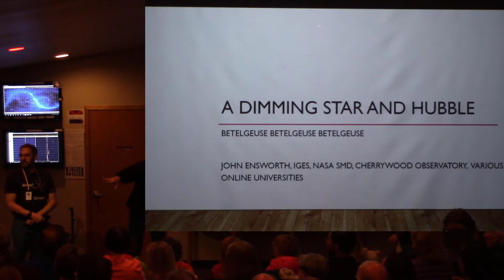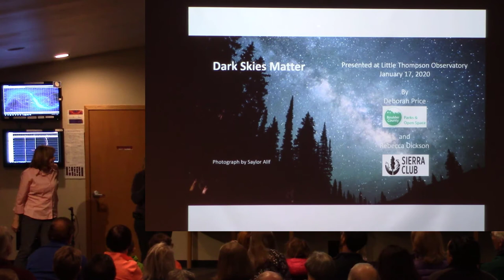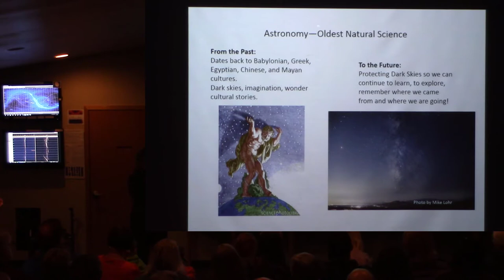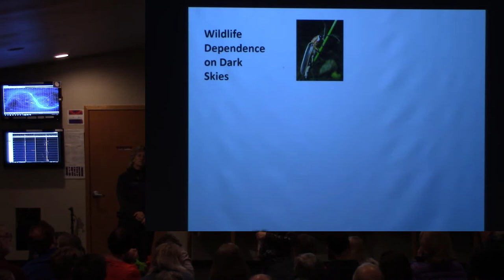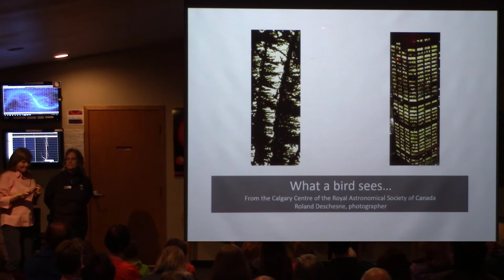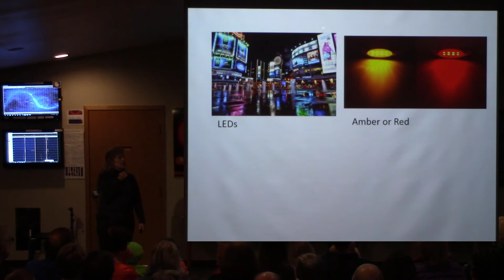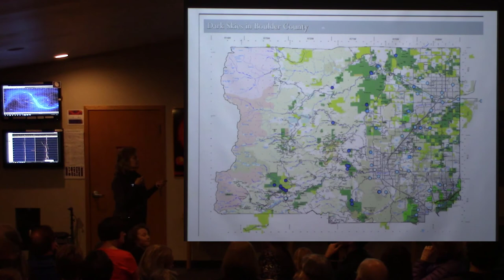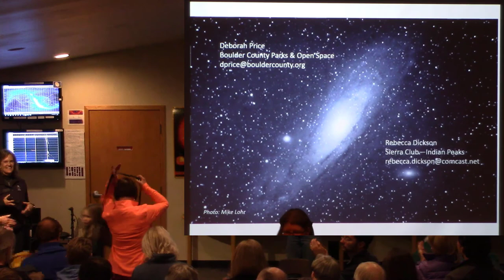2020.1.17 Dark Skies Matter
The monthly open house at the Little Thompson Observatory with speakers Deborah price and Rebecca Dickson.